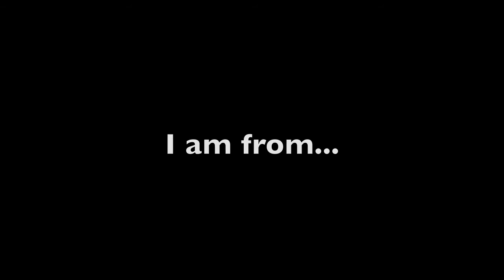I am from...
Day 23 of Vlogging every day for a year